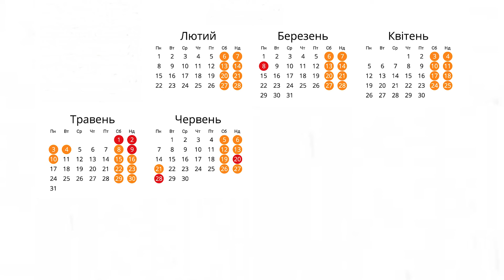Театральний відділ ВФКМ ім М Д Леонтовича